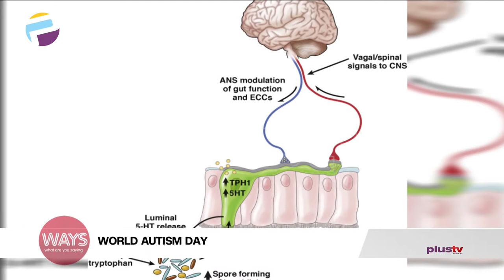Managing Autism: Lots Of Doctors Can't Handle Autist Patients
World Autism Day

Yvonne Odukwe, Director at Autism's Hidden Voices joined the conversation.